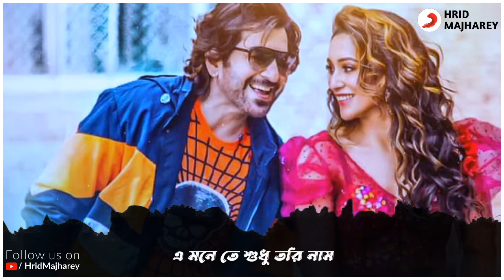Bare Bare Song Lyrics || Bengali Status Video || Subscribe_Like_Share_Comment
☑️IF YOU LIKE OUR CONTENTS & YOU WANT MORE ENTERTAINING MUSIC VIDEO

☑️PLEASE USE THE HEADPHONES FOR MORE ENJOYMENT.